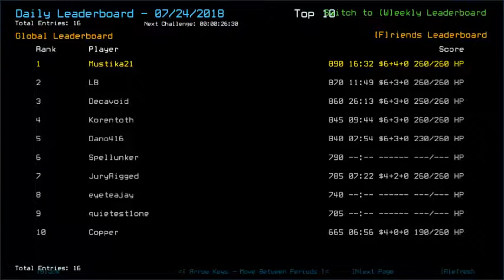Duskers Daily 24 Jul 2018 - Personal Best Dangerous Lure Stunt Yet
Thrilling as all swarm hell in the world.